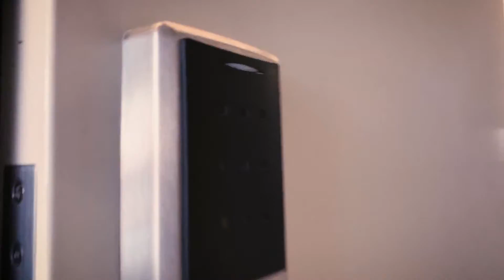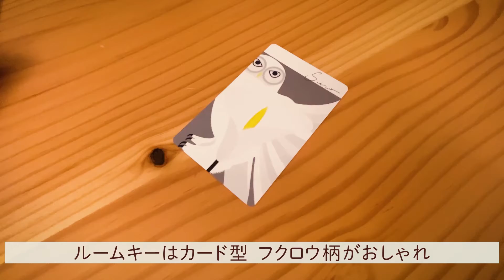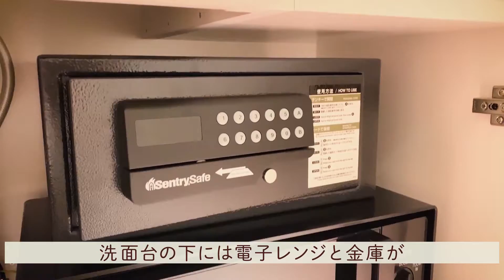【ルームツアー】東京都内のオシャレデザイナーズホテルに2000円代で泊まってみた!!/東京ホテルレビュー【hotel Shiro池袋】女子旅 独身女旅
▼今回泊まったホテル「ホテルシロ」はこちら

▼関連動画
【ビジネスホテル】ドーミーインにひとりで泊まってみた　散歩するアンドロイド

【コスパ最強】秋葉原高架下にある最新ホテルに1人1500円で宿泊【ホテル宿泊記】

京都市
【ホテル宿泊記】ザ・リッツカールトン京都に宿泊したので超詳細レビューします　朝食/ピエールエルメ/ルームツアー【THE RITZCARLTON KYOTO】　大人の休日CH

【女ひとり旅ホテル宿泊記】初めての星野リゾート！OMO5東京大塚に泊まってみた、女子目線の宿泊レポ、美味しすぎるおむすび「ぼんご」で夜ご飯　独身ぼっち女の孤独なひとり旅

【ルームツアー】おしゃれすぎる都内近郊格安ホテル紹介　ねむねむぼーい

【ルームツアー】1人1万円以下で宿泊できる東京のおしゃれなホテル　ねむねむぼーい

【ルームツアー】まるで高級ホテル！格安で泊まれるデザイナーズホテルを紹介します！ // Japan Modern Stylish Hotel Room Tour  Robbie Lounge